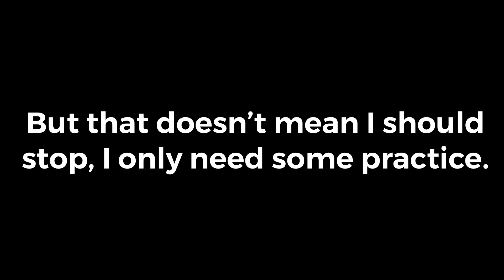FPP One Man Squad is HARD! | PUBG Mobile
Hey YANGANG! I hope y’all enjoy this FPP Gameplay. I gotta admit... playing solo in FPP is kinda difficult but with enough practice I will become better.

Editing software(s): Videoleap & iMovie

Want your funny, epic, unlucky or wtf moments to be featured on one of my videos? Send your clips to my email along with your name on the social media platform you’d like to be credited :)

IGN:
Lightspeed (English) - Yanrique
Lightspeed (Chinese) - Yoboygucci
Timi - Yoboygucci

OUTRO: Drake ft. Jay-z - Pound Cake (Instrumental)